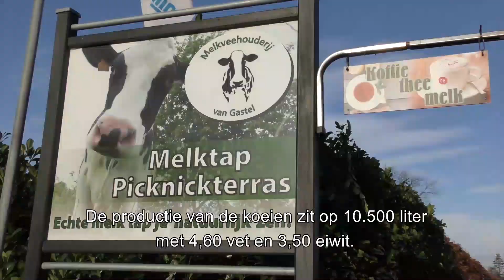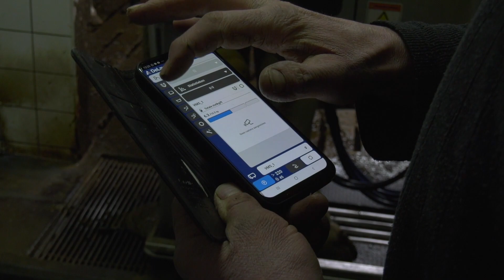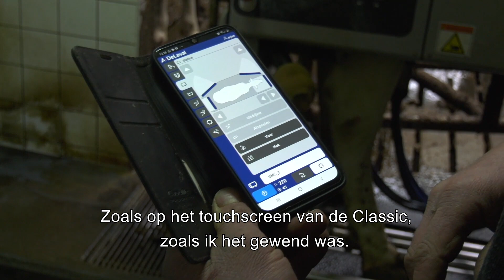Arjan van Gastel over zijn overstap naar de DeLaval V300 melkrobot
Arjan en Miranda van Gastel uit het Brabantse Rucphen stapten over van een VMS Classic naar een V300 melkrobot. Dankzij het snellere aansluiten kunnen ze met deze robot meer koeien melken en zitten ze nu binnen de fosfaatrechten op 70-75 koeien.